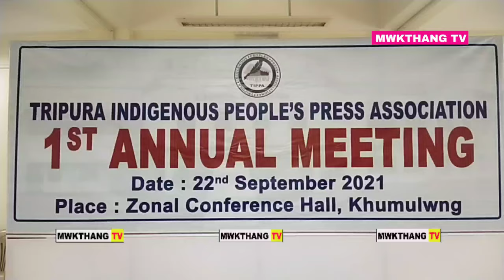1ST ANNUAL MEETING OF TRIPURA INDIGENOUS PEOPLE'S PRESS ASSOCIATION (TIPPA) KHUMULWNG